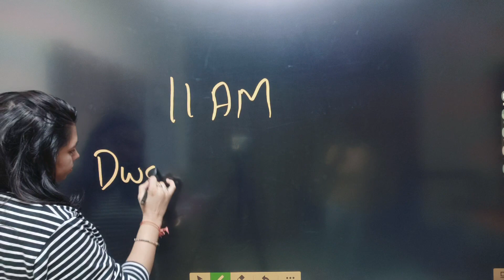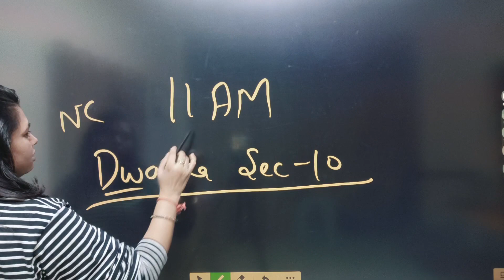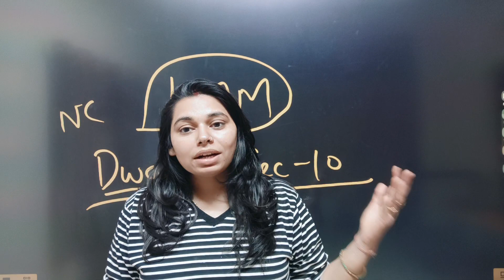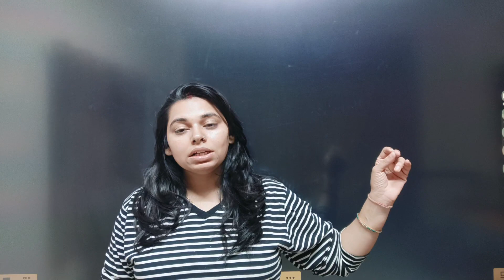HPSC PGT COMPUTER SCIENCE UPDATE || सबका एक साथ आने का समय आ चुका हैं || NS CLASSES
HPSC PGT COMPUTER SCIENCE UPDATE  || NS CLASSES